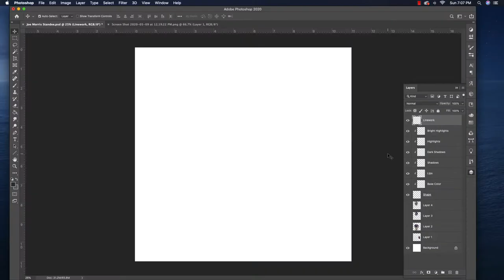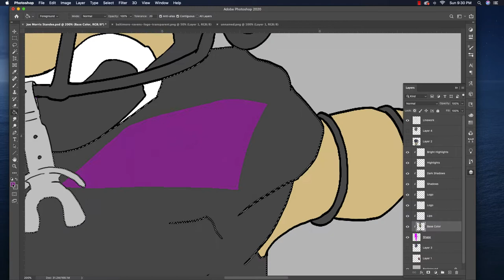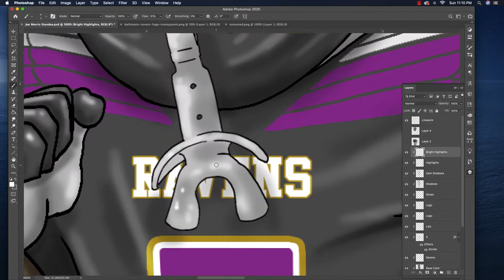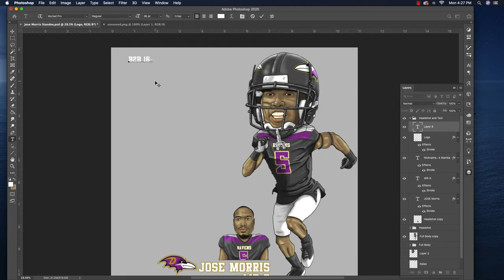How to Draw a Football Player Caricature